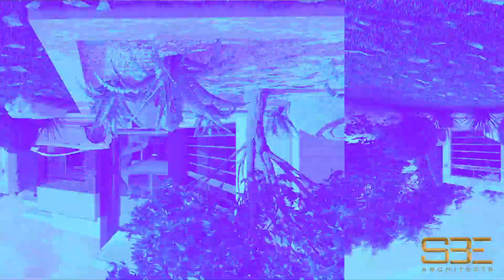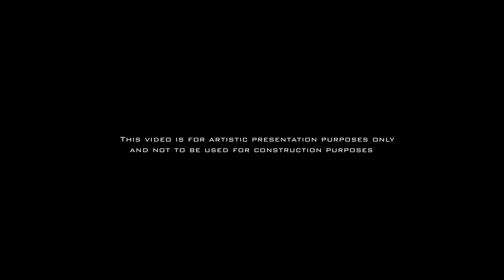SBE Architects - House M (3-23)